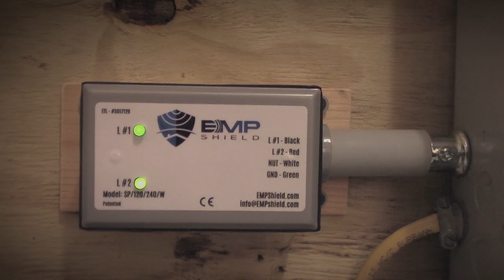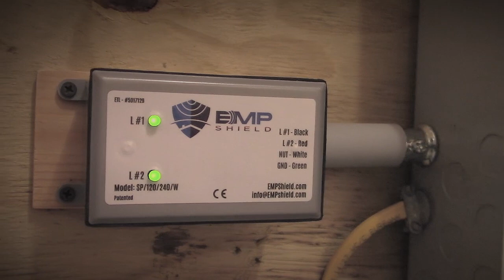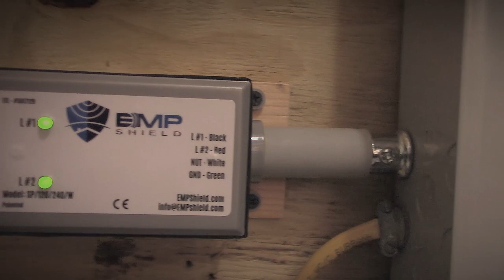Why I'm NOT Preparing Today for WW3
I'm not spending any time right now prepping for WW3. In this video, I explain why I'm not changing my routine at all.